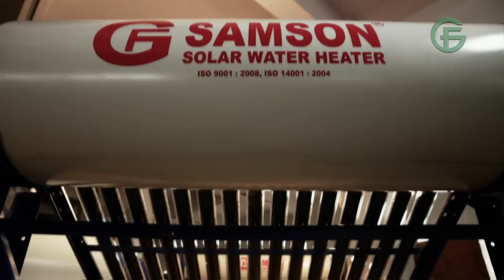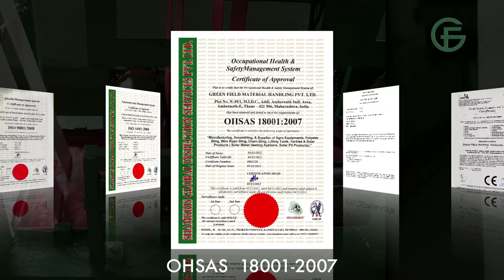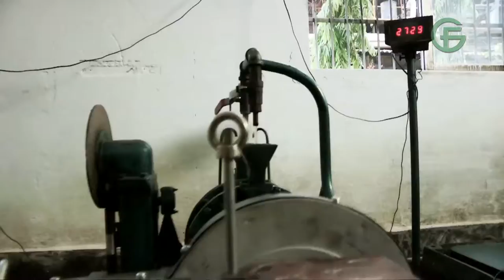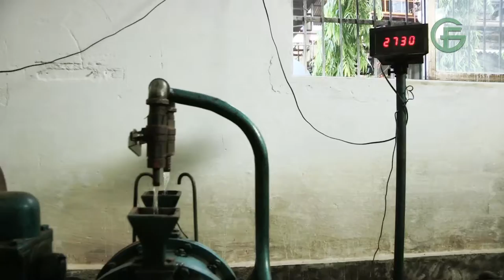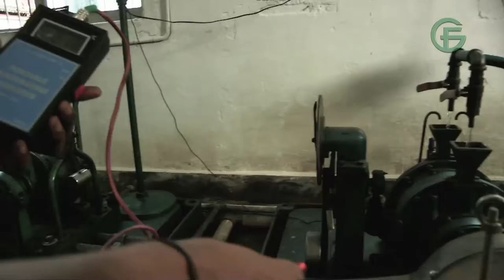Green Field Material Handling P Ltd Corporate Video